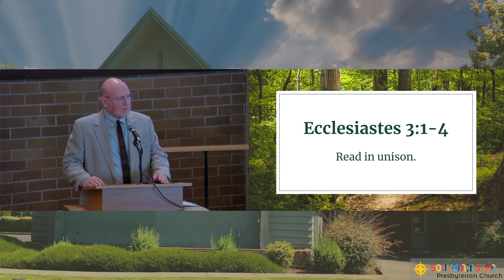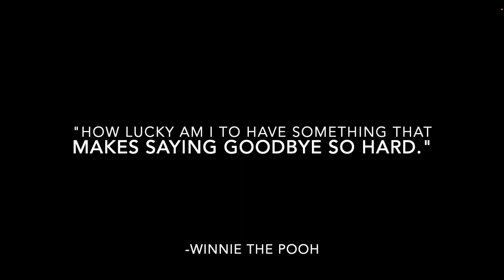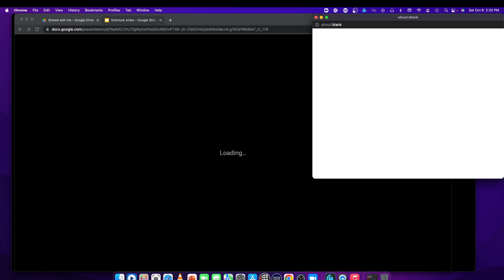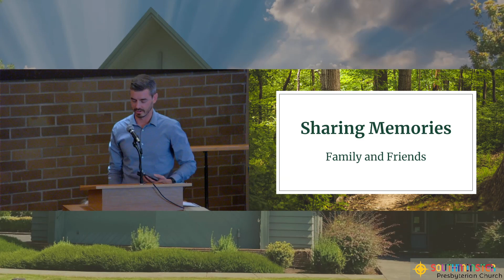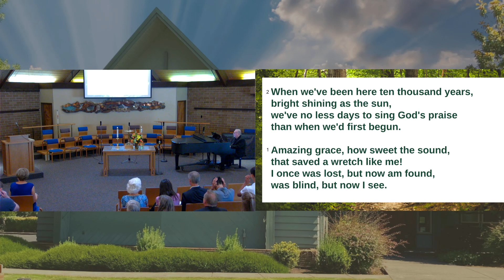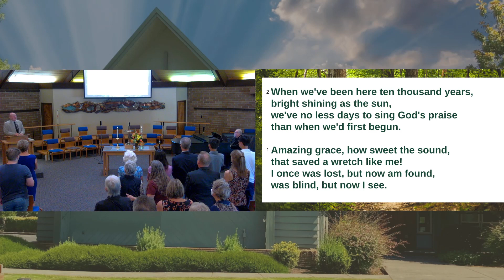Memorial Service for Jerry Schmunk 10/8/2022 at Southminster Presbyterian Church Beaverton OR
Memorial Service for Jerry Schmunk 10/8/2022 at Southminster Presbyterian Church Beaverton OR  Rev Scott Dalgarno